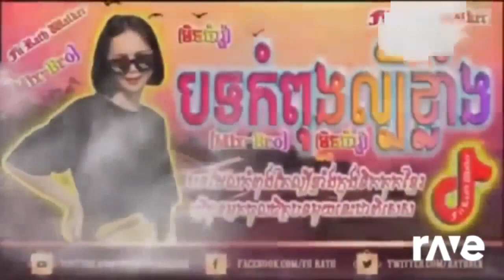Ravedj Beatbox Vs Stephen Hawking Epic Rap Battles Of History